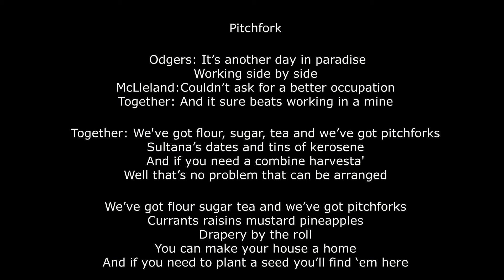YANKEE JACK MUSICAL: Pitchfork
Pitchfork (Toni Swain 2018)